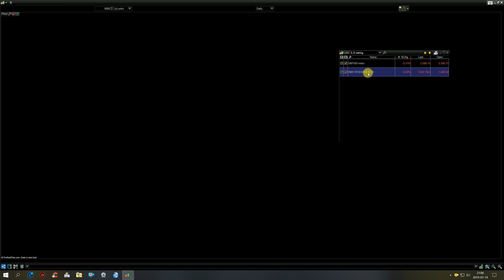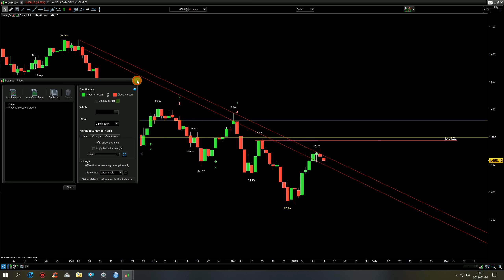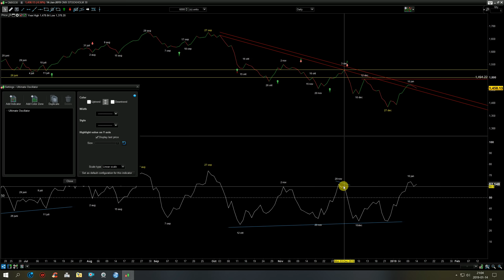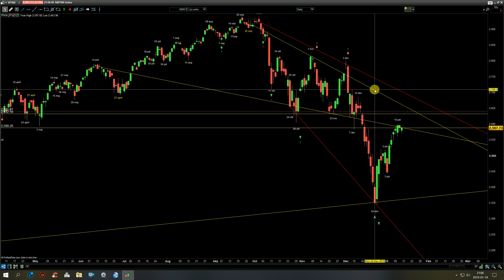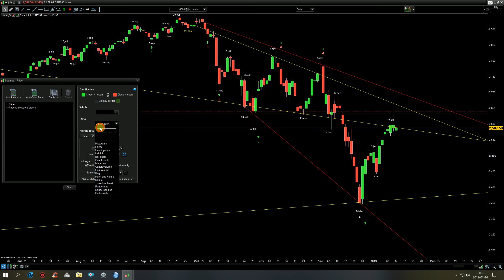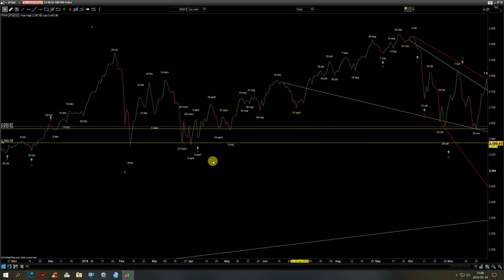OMX30+SP500 uppdatering för 14 jan